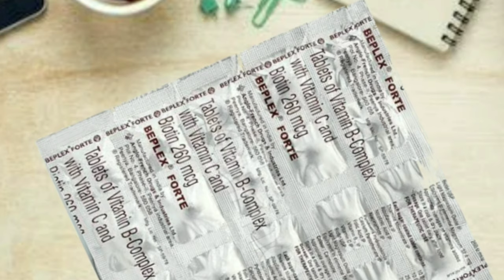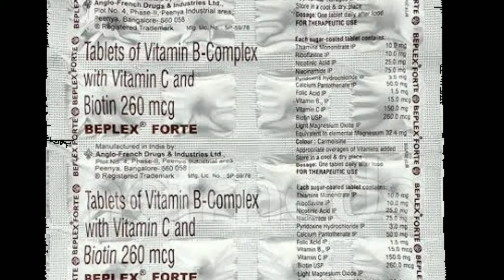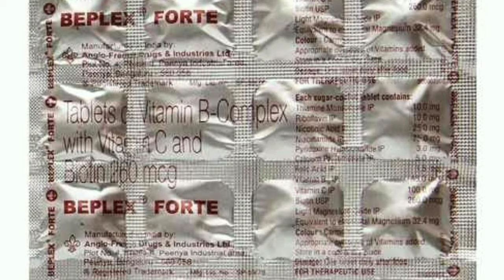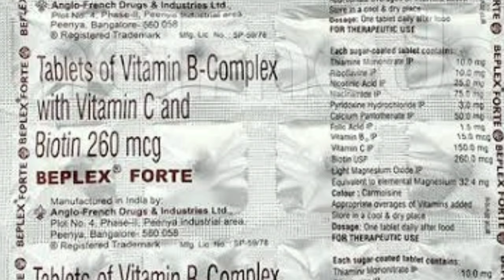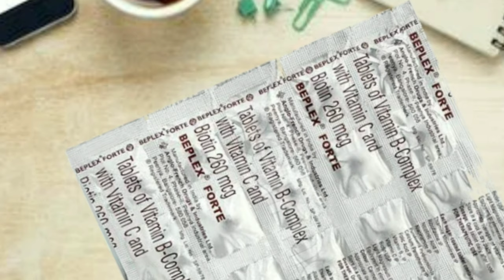सिर्फ 32 रुपए में पिचके गाल फुलाए और वजन बढ़ाए।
इस जानकारी से संबंधित वीडियो देखने के लिए क्लिक करें👇
More this videos

Videos is  for educational purpose only. copyright disclaimer under section 107 of the copyright Act 1976, allowance is made for " fair use" for purpose such as criticism,news reporting,teaching scholarships,and research.fair use ina use permitted by copyright statute that might otherwise be infringing.

 how to get chubby cheeks for female naturally in hindi
 pichke gaal ko kaise fulaye exercise
 pichke gaal ko kaise fulaye baba ramdev

pichke gaal ko kaise fulaye
 pichke gaal kaise fulaye
 pichke gaal ko mota kaise kare
 pichke gaal ko fulane ka tarika
 pichke gaal ko kaise fulaye sanyasi ayurveda
Supradyn tablet
 b Plex Forte Tablet
 b complex
b complex benefits
 b complex for hair
 b complex for skin
supradyn for nail
 supradyn for hair
supradyn for skin
supradyn ke ffayde
pichke gaal ffulaye
mota hone ka tarika
 how to tablet weight
 chubby cchicks
Multivitamin
best vitamin supplements
 vitamin tablet
pichke galo ka upay

pichke galo ka ilaj
pichke galo ka gharelu nuskha
pichke gal kaise thik kare
gal kaise fulaye
pichke gaal ke liye medicine
pichke gaal ke liye
pichke gaal ko fulane ke upay
chubby cheeks
how to get rid of chubby cheeks
how to get rid of chubby cheeks fast
how to cure chubby cheeks
pichke gaal fulaye
pichke gaal ilaj
pichke gaalo ka nuskha
pichke gaal kamjori
pichke gaal bhare

बिना किसी दवा 5 दिन में पिचके गालो को फुलाए | Pichke gaal ko kaise fulaye | gaal fulane ki tablet
पिचके गालो को गोल मटोल सुंदर बनाये | Beautiful Skin | Skincare Routine | How To Get Chubby Cheeks
5 दिन में पिचके गाल को कैसे फुलाए | How to swell the cheek | Ranu patel
पतले दुबले पिचके गालों को फूलाने और चेहरे को भरा पूरा खूबसूरत बनाने के उपाय | get chubby cheeks
सिर्फ 1 गोली जो आपके पिचके गाल फुलाए और मोटा बनाए
How to get beautiful cheekbones & chubby cheeks face massage

Chubby cheeks
 how to do chubby cheeks massage
how to do beautiful cheekbones
 cheekbones massage
 face ko shape mein laen
face ko shape Mein laane ki masaj
face massage benefit
face Yog
 beautiful cheekbones massage
 pichke Gaal ka ilaj
 Gol matol Chehra banaen
 pichke Chehre ko Mota Karen
 best diet for chubby cheeks
 Chehre ko Gol matol Kaise banaen
 best diet to get chubby cheeks naturally
Face yoga benefits